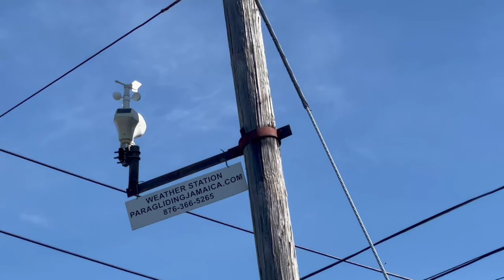Paragliding In Kingston with Paradise Wings Jamaica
One Love Jamaica went up to Skyline Drive just outside of Papine St Andrew, this time to observe the Paragliding by Paradise Wings Jamaica.
This is conducted by co-owner Ingo Hillman.

One Love Jamaica!